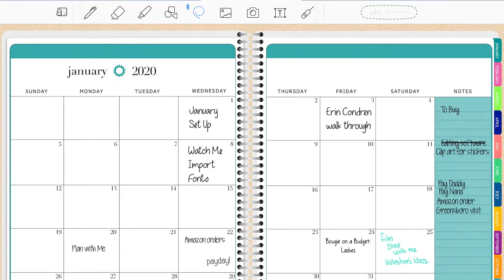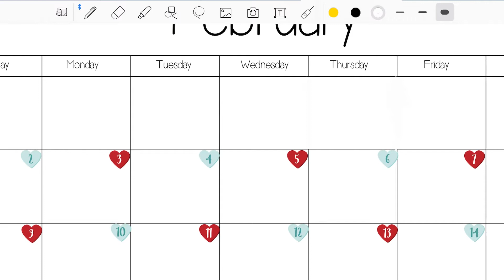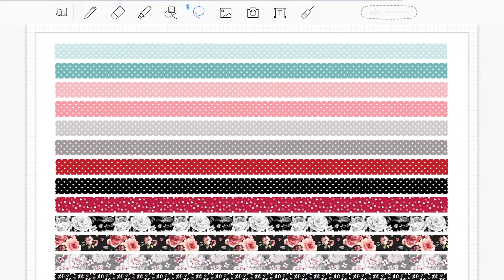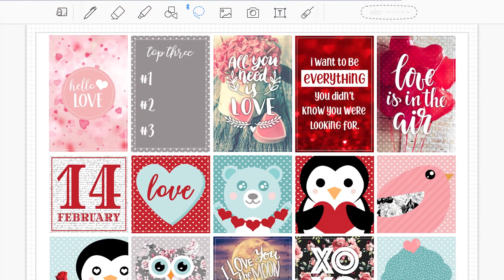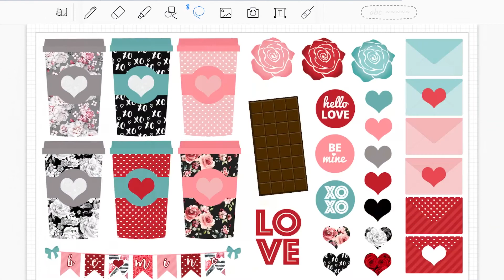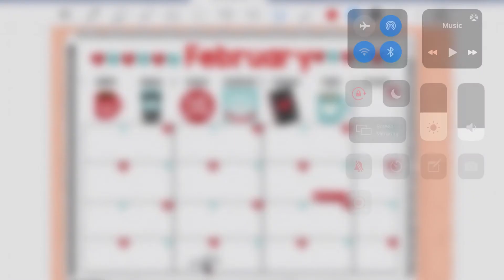February 2020 Set Up: Marble Planner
Hey y'all!!

Stalk my other social media!

Favorite Verses:
Jeremiah 29:11
Phillipians 4: 4
Phillipians 4:13
Phillipians 4:19
Proverbs 3: 5-6